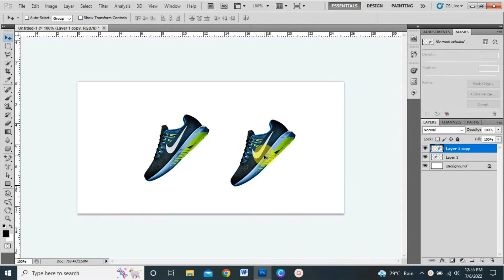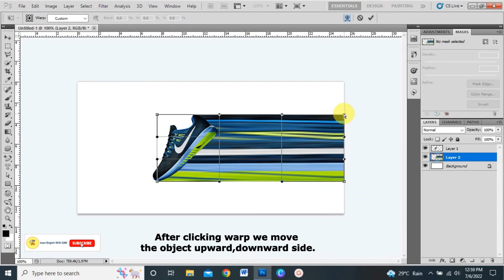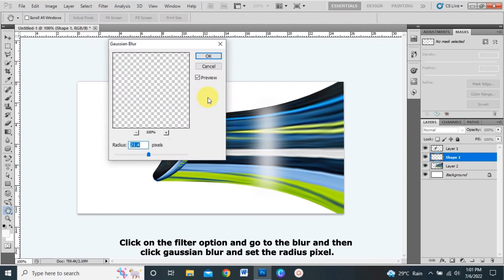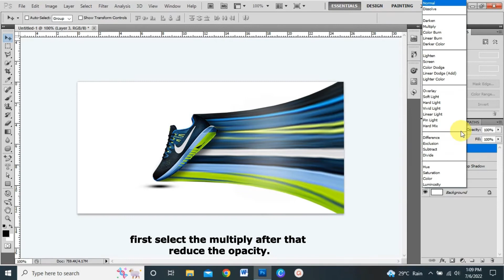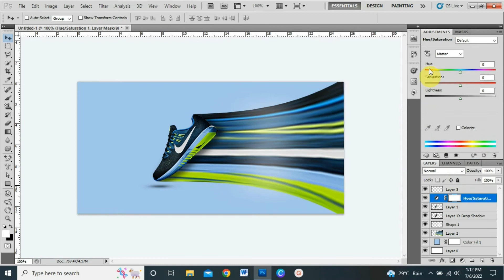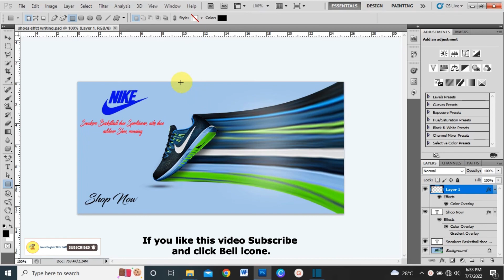How To Make Stylish Banner Design | with 3D Effect | Corel Draw_Tutorial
Queries Solved
▪ How to start learning English Tenses
▪ Improve English Skills With Tenses
▪ Best Way To Learn English Tenses
▪ Learn Designing Skills

Let's learn English. Hi, I'm English SAM. This is my channel about learning English and studying English. On this channel, you can learn English from me. You can use these videos to help you improve your English speaking and English Conversation skill. Our goal is to help you become more fluent in English.

If you are an English learner you know how important great lessons from a great teacher are.

This channel makes videos that are easy to follow to help you  learn English speaking, learn English Conversation, learn English grammar, and learn English vocabulary.